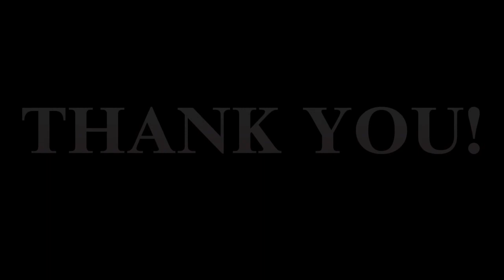DREAMS WITHOUT GOALS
Join the Marines: The Few The Proud